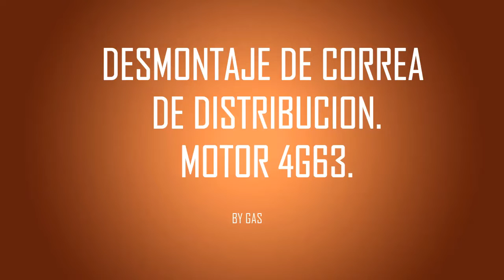✅ DESMONTAR CORREA DISTRIBUCIÓN / BANDA DE TIEMPO ⏲️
Mitsubishi Eclipse 1G 2G DSM GS GST GSX Lancer Evo Starion Outlander Galant en Motor 4G63
¿DISTRIBUCION MAL HECHA? ¡¡¡VIDEO SUPERDETALLADO Y CON LOS TRUCOS PARA DESMONTAR PASO A PASO SIN ROMPER NADA!!!

RAMPA DE CARGA PAR COCHE por 58€
GATO ELEVADOR para COCHES BAJOS POR 44€
CABALLETES (x2) para coche por 18€

👨Autores:
Mechanic: Gas
Edited by Richi

Ayúdanos a seguir subiendo vídeos colaborando con nosotros. Se te agradece enormemente.